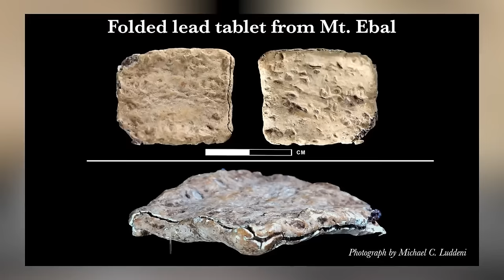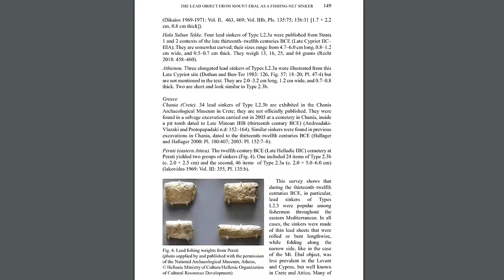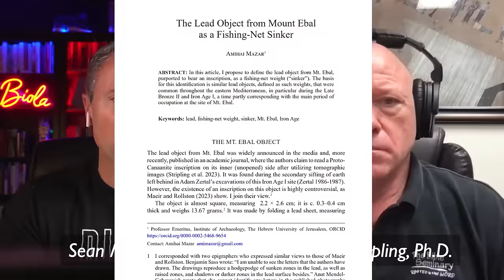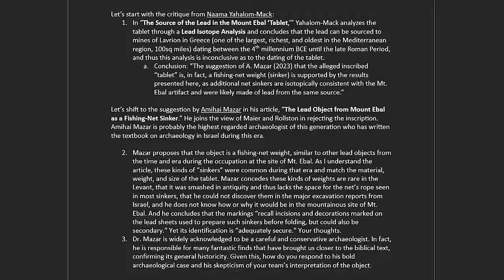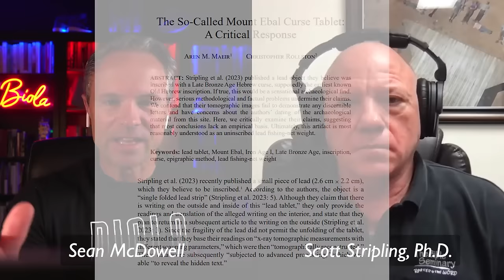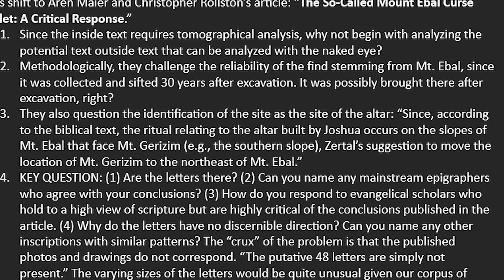Mt. Ebal Curse Tablet Defeated? "Nope!" says Scott Stripling (Update!)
Has the "curse tablet" discovery at Mt. Ebal been proven false? Recently, three academic journal articles appeared in the Israel Exploration Journal criticizing the legitimacy of the inscription. Dr. Scott Stripling offers his first public response as to why he still believes the tablet is genuine.